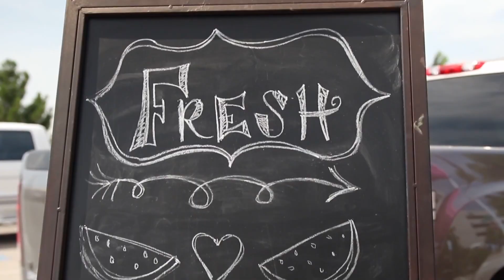Moonlight Market 2022